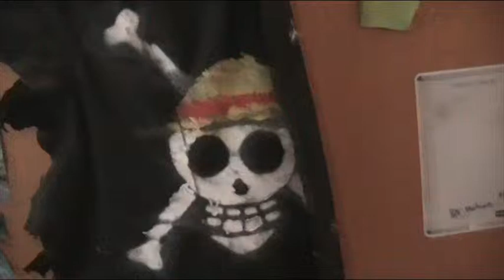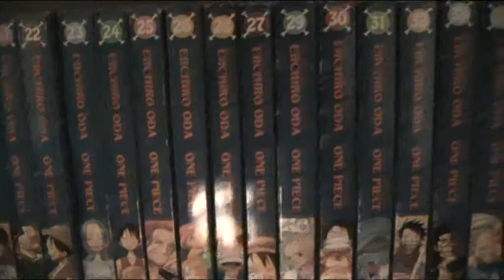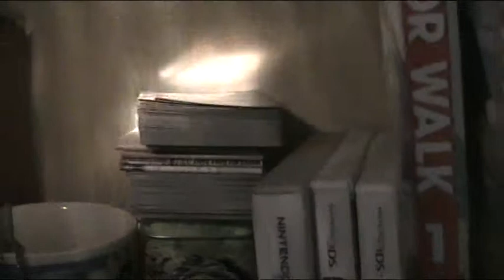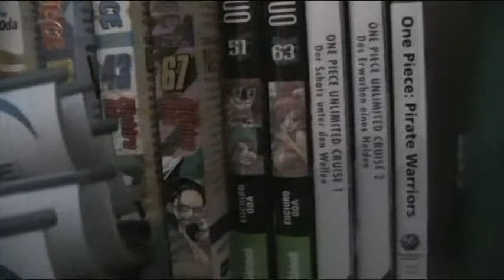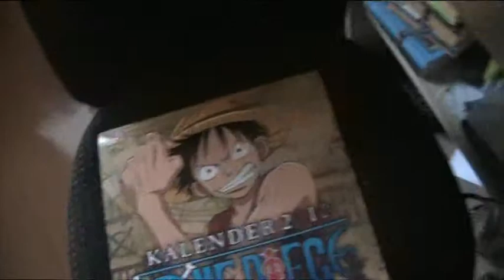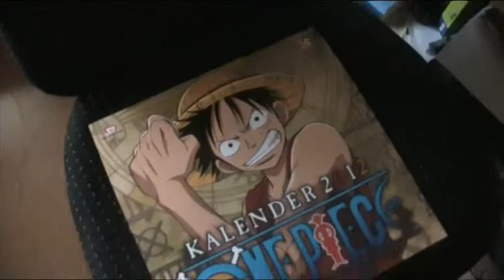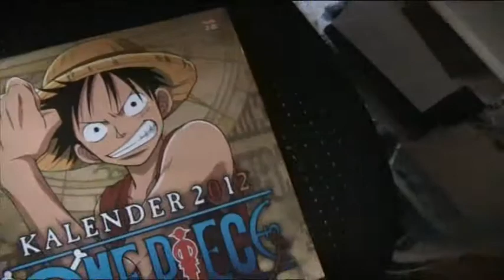400 Abonnentenspecial Teil 2: One Piece Sammlung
Für alle, die überzeugt werden wollen, dass ich voll so der große Fan bin :D